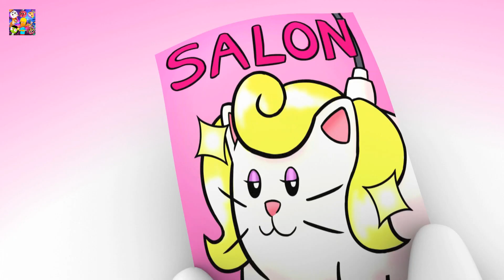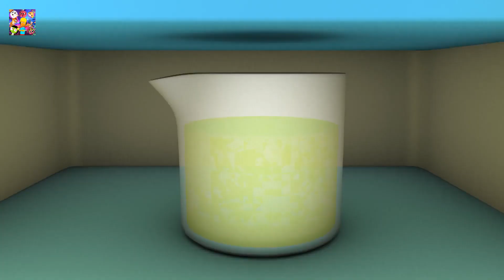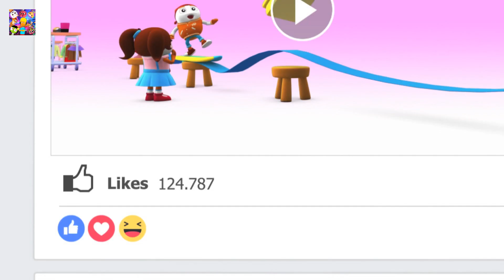Ollie and Friends - Oh Ollie! All Shorts (1-20) (2018) (1080p)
Here are all the shorts made for @mediacorpokto 's show Ollie and Friends Season 4, called Oh Ollie!, all of them aired in various times from the premiere of Ollie And Friends Season 4 until the channel's final day on April 30, 2019 during commercials and in-between shows from the mentioned channel. I don't know if these were aired after Season 5, which aired after the Okto on 5 block on Mediacorp Channel 5.

Ollie is the sunshine of Oktopolis. In fact, rain parts to make way for him! Trees sway to the rhythm of his catchphrase “Party party party!” Nothing can dampen his mood except for his biggest fear: Seeing any of his friends unhappy! Which is why he volunteers to help Rover find the bone he’s buried and lost, even if it means digging up the whole neighbourhood. And help Sloppy fix a broken toy. Finally mediating a “cat-fight” between Jinxy and Cherry. But when a bout of unstoppable hiccups cast a gloom over Ollie, it’s his friend’s turn to help him shake it off!

All shorts come from mewatch.sg. I decided to upload them since these shorts can only be viewed inside Singapore, so everyone else can watch this great shorts!

Content:
00:00 Channel Intro
00:12 Short 1: Ollie
01:56 Short 2: Sloppy
03:41 Short 3: Rover
05:24 Short 4: Bubbles
07:08 Short 5: Switch
08:53 Short 6: Jinxy
10:39 Short 7: Dance
12:23 Short 8: Lost
14:08 Short 9: Snack
15:53 Short 10: Match
17:39 Short 11: Sweet Dreams
19:24 Short 12: Bad Hair Day
21:07 Short 13: Sleepover
22:53 Short 14: Bounce
24:39 Short 15: Cherry
26:23 Short 16: Secret Santa
28:12 Short 17: Tricks
29:57 Short 18: Celebrate
31:44 Short 19: Friends
33:28 Short 20: Disguise
35:13 Channel Outro

Note: I'm not Singaporean, and I don't live in Singapore, but I love this show so much!

(c)2018 Mediacorp Pte Ltd. / Infinite Studios / IMDA (Infocomm Media Development Authority Singapore)